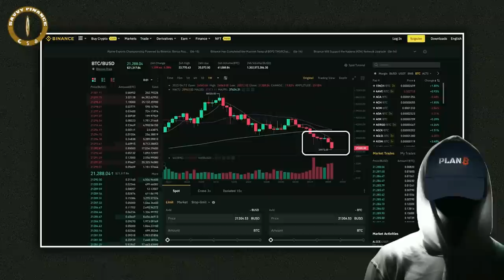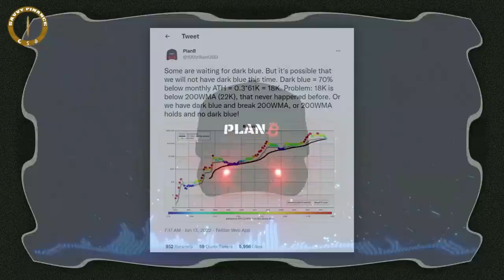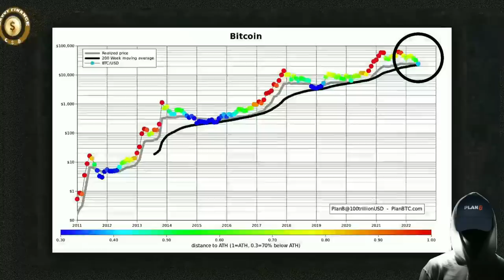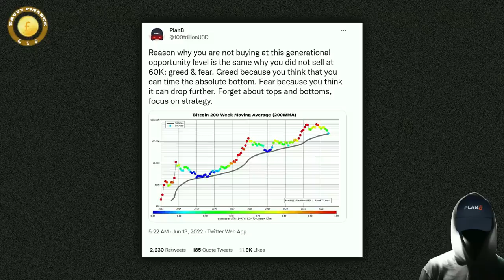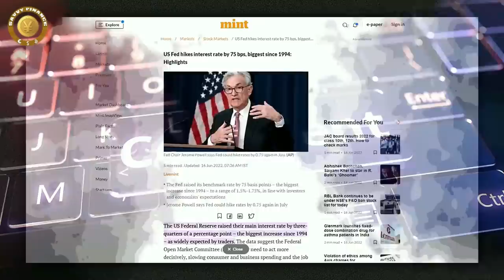Plan B: Bitcoin Will Not Go Down This Far